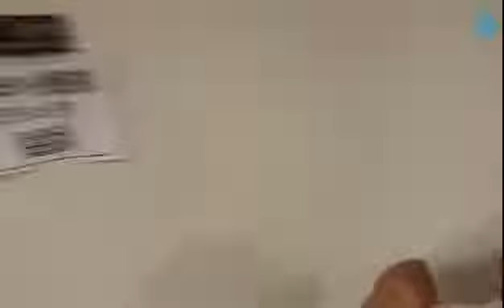Eng sub BTS sing Karaoke and Goodnight Jungkook Taehyung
Taehyung  V on Weverse Live Today 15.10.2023 (Eng Sub)  @B4Bts-cy1in

Taehyung  V on Weverse Live Today 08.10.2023 (Eng Sub)  @B4Bts-cy1in